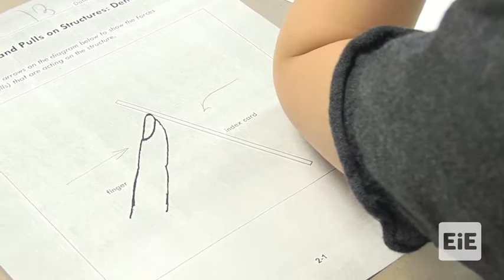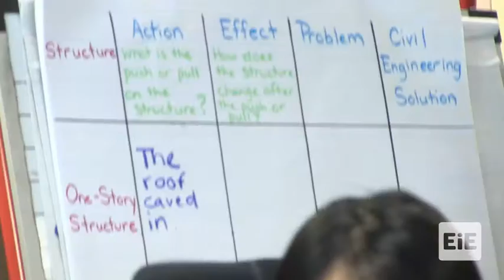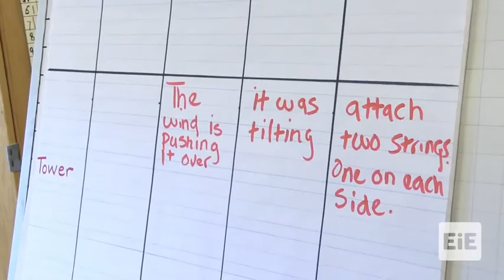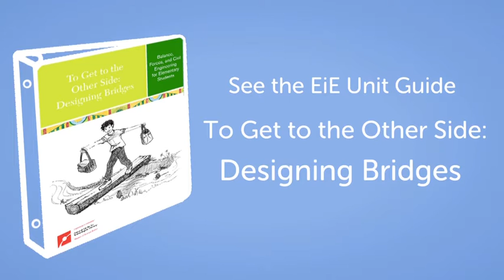EiE - To Get to the Other Side: Designing Bridges Lesson 2 in Arlington, MA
Students think like civil engineers as they observe how forces affect structures and implement engineering solutions to balance forces and prevent structural failure.